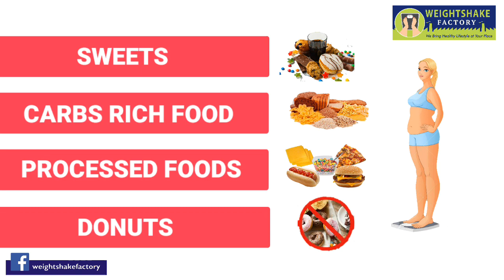How To Maintain Weight After Festivals Or Parties | Weight Loss Tips In Hindi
How To Maintain Weight After Festivals Or Parties ?

In this video I've discussed 5 tips to maintain your weight after festivals or parties. People generally eats lots of sweets, processed foods, carbs rich food during festive seasons and parties that surely make them put up some weight. So if you'll follow these tips you'll lose the extra weight.

1. Reduce Carbs Consumption: Watch out for the carbohydrate consumption by avoiding processed foods for 10 days. Instead have green vegetables, pulses, or other complex carbs foods.

2. Increase Protein Intake:  you can take whey supplement , Superdiet the only probiotic shake in india, green veggies, paneer and  probiotic dahi. Or if you're non-vegetarian you can take eggs, seafood or chicken.

3. Increase Cardiovascular Activities: Try running, functional training or brisk walking. And if you already do increase the timings and intensity that will burn the extra calories and will help you maintain weight.

4. Eat Salad Or Drink Vegetable Juice in Dinner: Avoid eating pulses or rice in the dinner have salad or vegetable juice instead. And you can eat eggs and avoid chicken in dinner because digestion is slow at night.

5. Walk After a Heavy Meal: After you take a heavy meal be it breakfast, lunch or dinner walk 20-30 minutes after every heavy meal.

Follow the above tips and you'll surely lose the extra weight that you've gained.
HOPE YOU LIKED IT! DO COMMENT IF ITS HELPFUL AND SHARE THIS VALUABLE INFORMATION WITH YOUR FRIENDS!

We Provide very Valuable Information about Health and Fitness on daily basis and if you like our Content then do Share this Valuable information with your Family & Friends. So they also get to know about this Valuable Information.

📮Follow us Below on:-